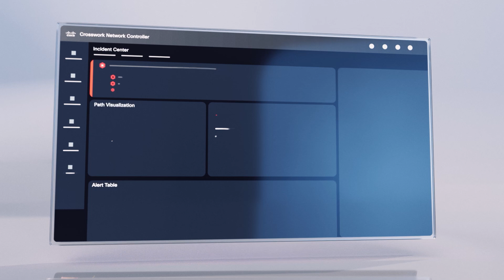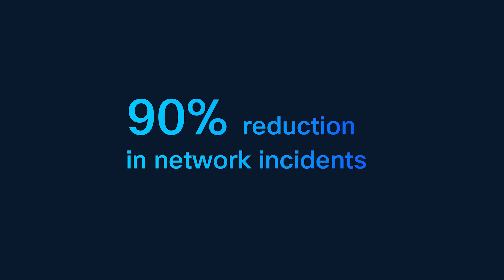Why Leading Providers Are Taking a Leap Toward Autonomous Networks with Cisco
Discover how leading network providers like @MASORANGEes, @NTTWESTofficial, @DeutscheTelekom, @orangebusiness, and @telekom.srbija transform their operations with Cisco Network Automation. Hear firsthand how Cisco’s flexible solutions accelerate service delivery, slash incident rates, and enable up to 90% automation in B2B provisioning—empowering teams to overcome brownfield challenges and achieve new levels of efficiency and reliability. Learn why this is more than an upgrade—it's a leap towards an autonomous network!